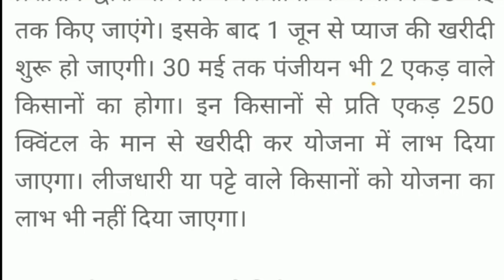प्याज पंजीयन की बड़ी ख़बर,सरकार खरीदेगी प्याज,किसका होगा पंजीयन, भावान्तर योजना में खरीदेगी प्याज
दोस्तों आज की वीडियो मैंने बताया कि आपकी जो मध्य प्रदेश की जो सरकार है उसने लाभ अंतर योजना के तहत प्याज खरीदेगी बहुत बढ़िया बेटा प्लीज सबसे वीडियो को पूरा देखें तभी समझ पाएंगे पूरी कहानी

mpfasalyojana i